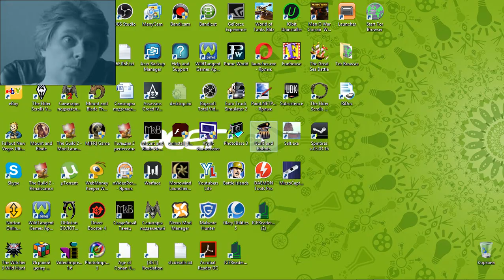21 WoT Blitz mmo rtt 游戏 गेमप्ले gameplay George IV Kostandi